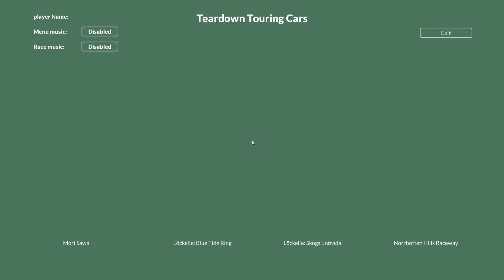Touring Cars (Ai Racing) | TEARDOWN